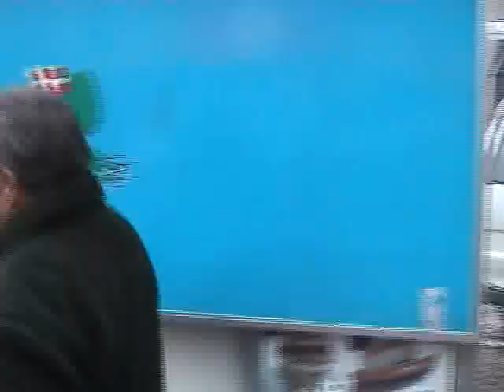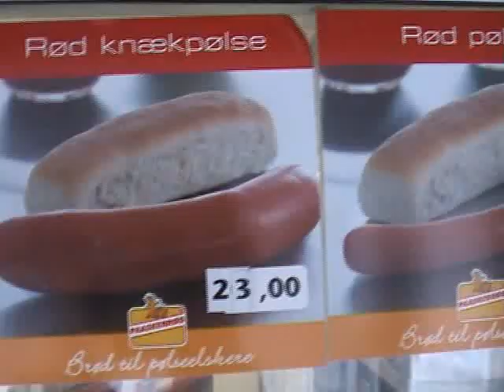The hot-dog stand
A film about the Danish street kitchen - a hot-dog stand in Copenhagen. For a discussion about anthropological films and other anthropological topics go